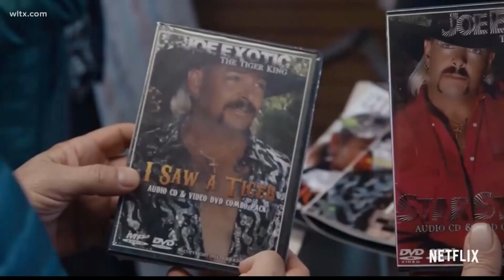'Tiger King' star arrested by FBI in South Carolina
A spokesman for the U.S. Attorney’s Office said a hearing for Antle is scheduled for Monday at which more information was expected to be provided.